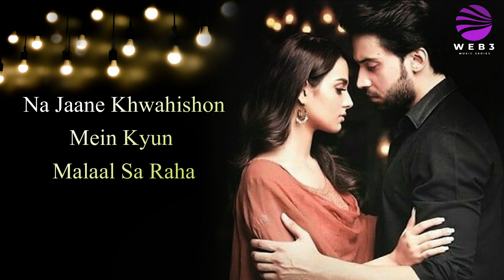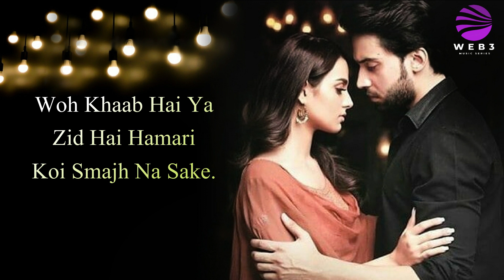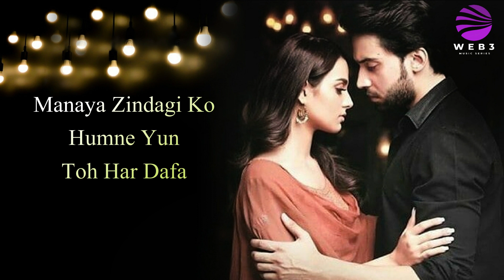Khafa Khafa (LYRICS) - Yasser Desai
Presenting the first lyrics video of 'Khafa Khafa' sung by Yasser Desai.

Song: Khafa Khafa
Singer: Yasser Desai
Lyrics: Vijay Vijaywatt